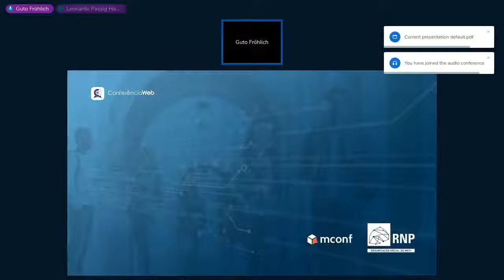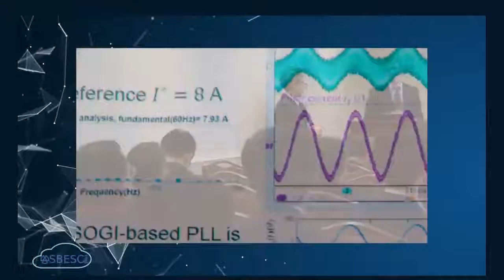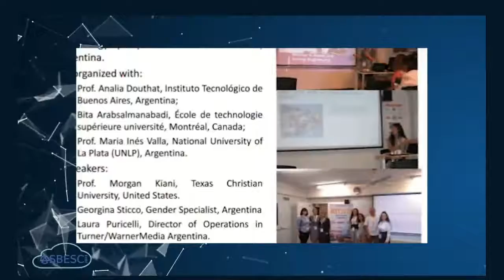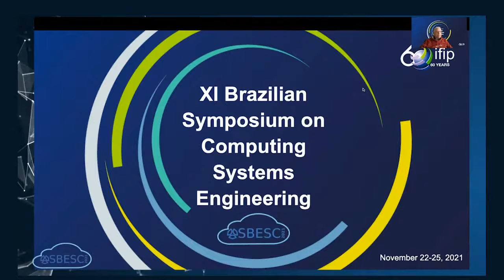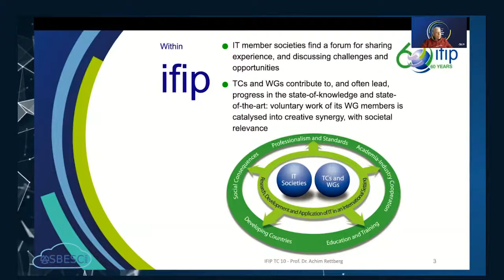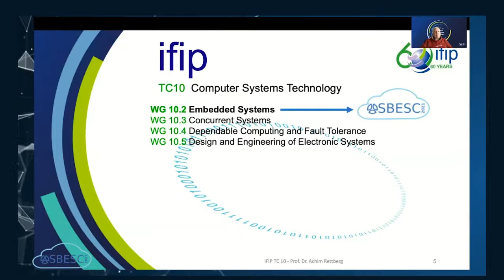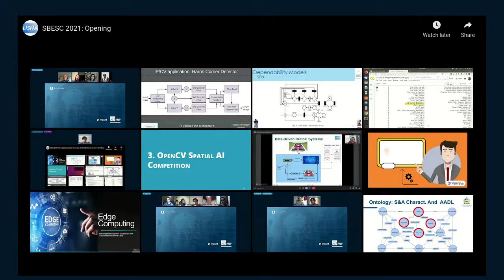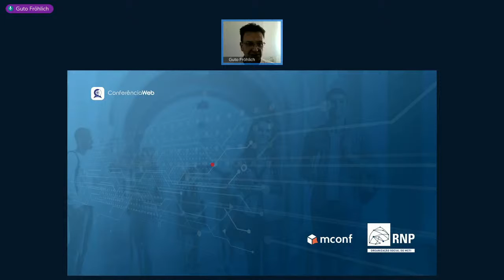SBESC 2021 - SBESC and LADC Opening Ceremony - Live Stream